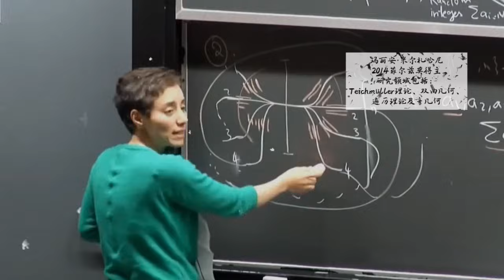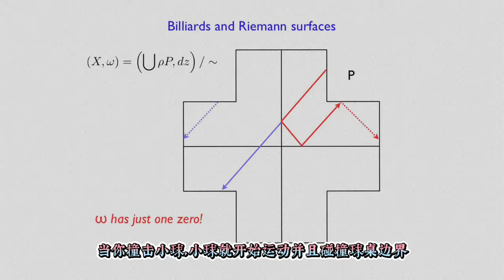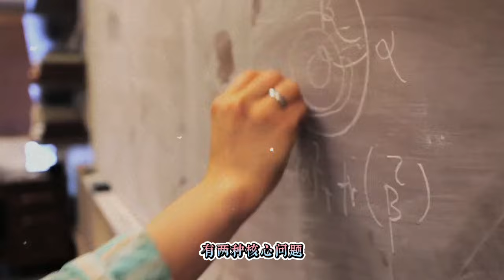数学家｜第一位女性菲尔兹奖得主｜玛丽安·米尔札哈尼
玛丽安·米尔札哈尼
1977年5月5日—2017年7月14日
专长几何学，研究领域包括泰希米勒理论、双曲几何、遍历理论及辛几何
她参加1994年香港的国际奥林匹克数学竞赛及1995年多伦多的国际奥林匹克数学竞赛，皆获得金牌
米尔札哈尼在1999年在德黑兰的谢里夫理工大学获得数学学士学位，研究生在美国就读，在2004年时在哈佛大学获得博士学位，指导教授是菲尔兹奖得主柯蒂斯·麦克马伦。米尔札哈尼在2004年成为克雷数学研究所研究员，以及普林斯顿大学教授，在2008年时，成为斯坦福大学教授。
2014年时米尔札哈尼由于“在黎曼曲面以及模空间下的动力学及几何学中的杰出贡献”而获得2014年的菲尔兹奖
2017年7月14日，米尔札哈尼因乳腺癌去世，终年40岁